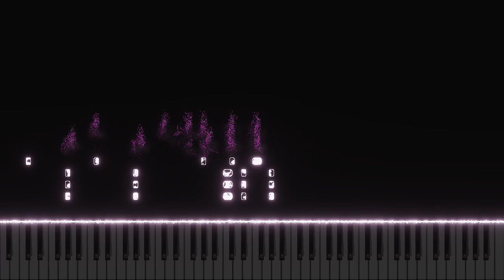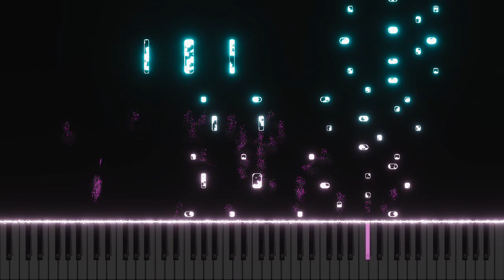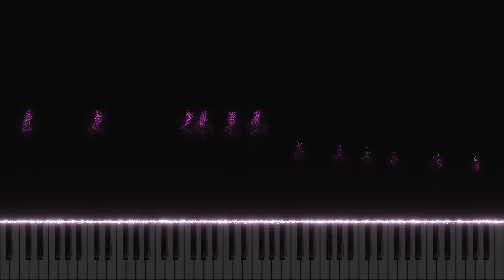Étude No. 1 - Scalata verso il ritorno | Original Composition by ShazzAHA (Synthesia)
Diminishing slopes and an energetic pace, this first Etude of mine is the beginning prelude of my destined set of pieces, mainly as my inspiration of Liszt's numerous Etudes with varying difficulty. Some noticeable tempo changes as well as in rhythm, this mainly consists of a variation of itself - changing from right-hand triplets to chordal glissandos, maintaining the same melody.
I hope you enjoy this piece!